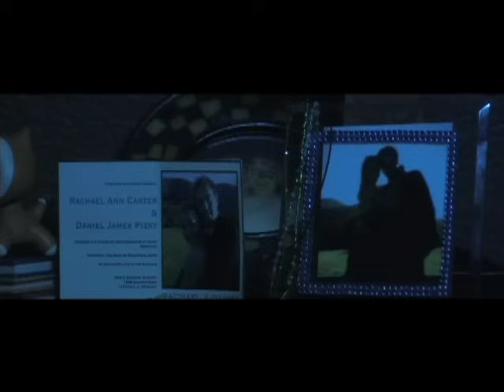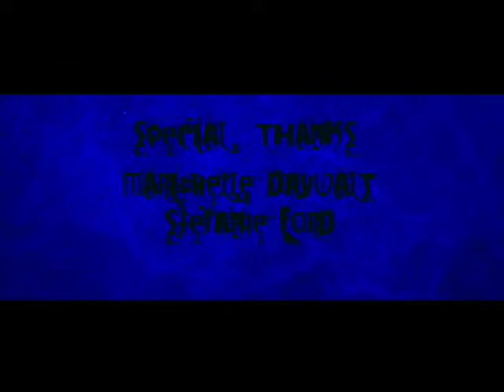FEWDIO Horror: Bedfellows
DIRECTED BY DREW DAYWALT

Horror always follows the phone that rings in the middle of the night...

FEWDIO

We Create Nightmares